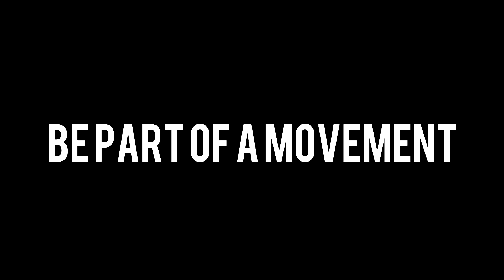CHRIS GQ PERRY | AR EXCLUSIVE INTERVIEW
AR EXCLUSIVE EPISODE | CHRIS PERRY | GQ

Chris Perry is a musician and motivational speaker with a unique approach in reaching his fans, namely single mothers — providing words of hope, inspiration and encouragement.

Watch our candid conversation and see Chris Perry in a whole new light, as he goes deep with REAL TALK.

This is an episode you will NOT want to miss.